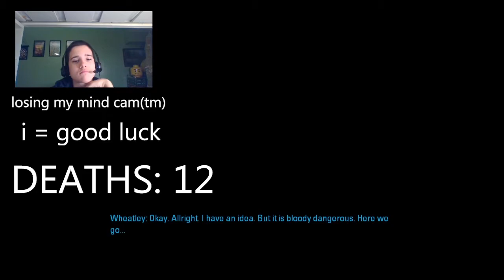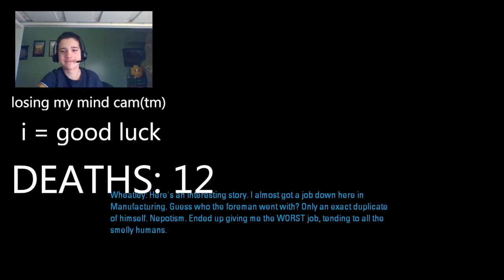Portal 2 Mouse & Keyboard Challenge | Part 2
The second part to the challenge!

Video clips and Press The Button branding are property of Press The Button! Studios and must have permission before being used.

2020 Press The Button! Studios